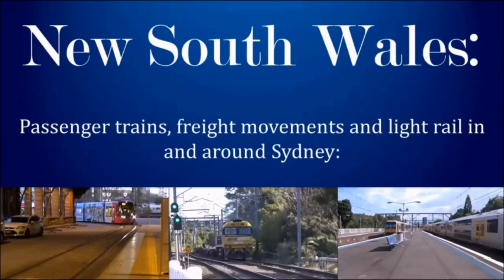Glenroy part 2 (Melbourne Railway Vlog 160)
Glenroy station has undergone significant changes in recent times due to the ongoing level crossing removal works for the nearby Glenroy Road crossing. Interestingly, this has resulted in the construction of a new, temporary pedestrian overpass to exclusively serve platform 1, since there is no pedestrian access to platform 1 from the eastern side of the station. In addition to this, platform 1 has received a short extension, ensuring it can continue to accommodate 6 car trains due to the demolition of part of the up end of the platform (and the station building).
This video was filmed at the end of January, and works have progressed a fair bit since then. Glenroy Rd has reopened (albeit temporarily), and I believe most of the preparatory works have been completed. It will not be long until major excavation takes place.

Information on shoutouts:
Unfortunately Melbourne Railway Videos no longer offers shoutouts.